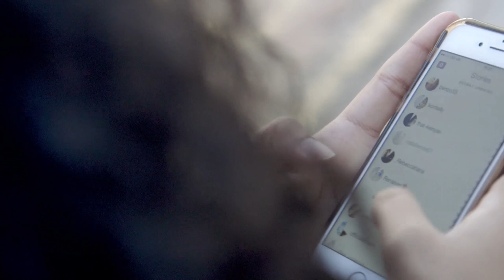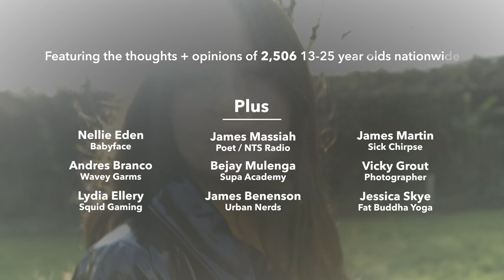Young Blood: Exploration into British Youth Culture | Youth In Transition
Creative agency Amplify reveals how Britain’s 13-25 year olds really think, feel and act, in ‘Young Blood’.

The exploration into British Youth Culture reveals a complex, driven and positive generation, unafraid to tread their own path and write their own rules to find happiness.